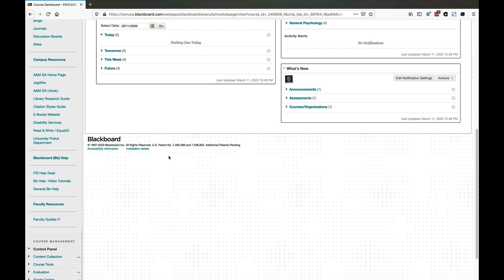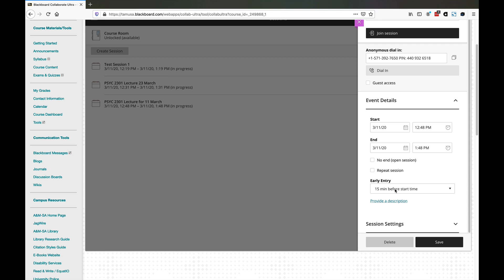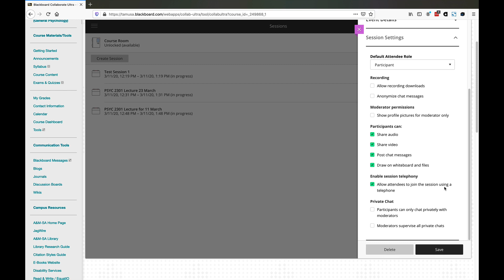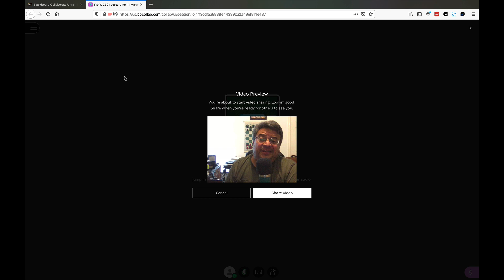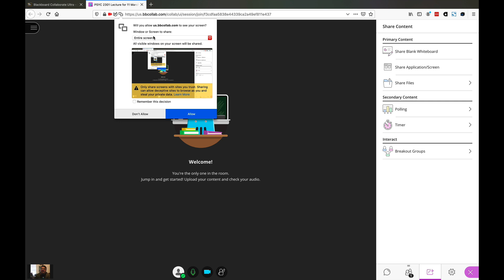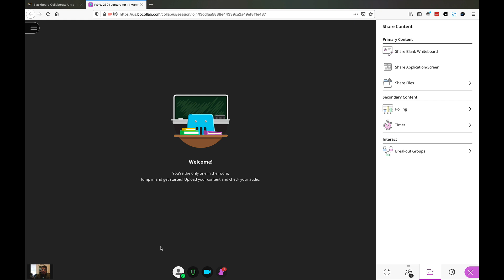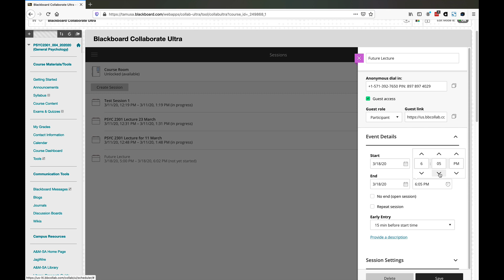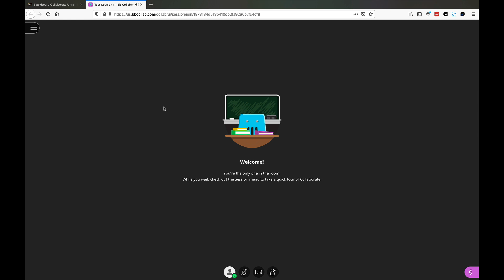Using Blackboard Collaborate Ultra at TAMUSA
Using Blackboard Collaborate Ultra at Texas A&M University San Antonio.